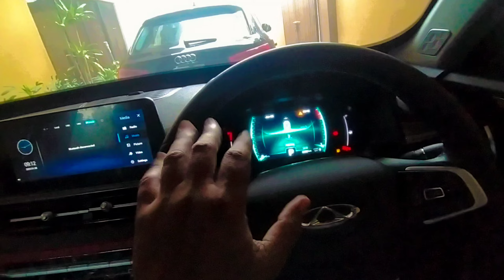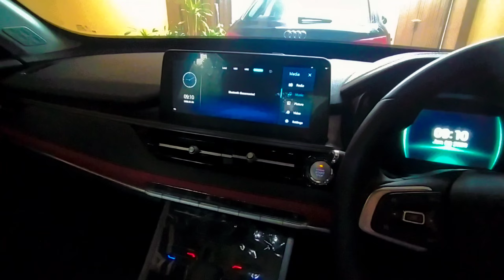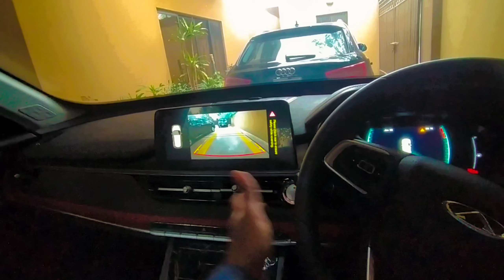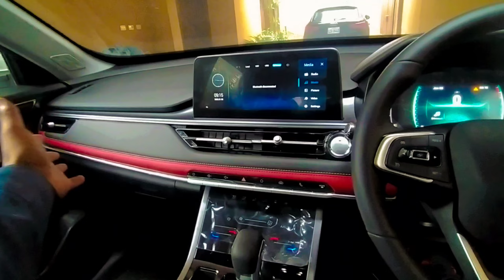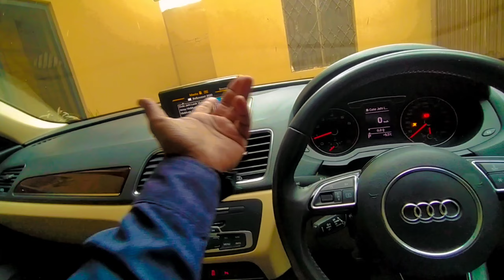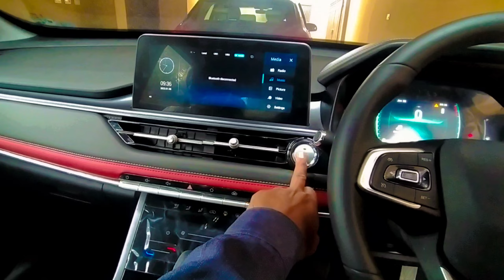New car revealed 😯 | driving vlog | daily vlogs | Ashfaq hameed vlogs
New car revealed 😯 | driving vlog | daily vlogs | Ashfaq hameed vlogs | vlogs pakistani | vlog for all
Hello friends, I hope you are all well.  In today's video I have told you about my daily driving routine, I hope you guys will like this video.